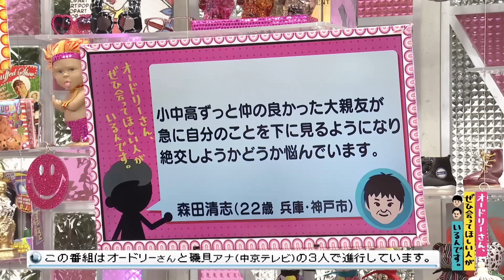【ほぼ放送復元！絶交SP完全版①】大親友と絶交の危機！(オードリーさん、ぜひ会ってほしい人がいるんです。)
2020年2月24日（月）放送分のダイジェスト版では見られなかった結末を完全版で配信します。
番組が用意した「絶交する」「絶交しない」の小道具の札で、大親友との今後のジャッジが下されることに…。